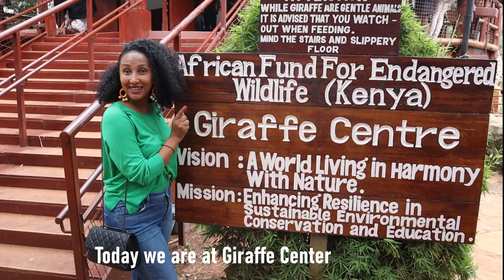THINGS YOU NEED TO KNOW ABOUT GIRAFFES😍//Wongel Zelalem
I fed a giraffe at the giraffe center located in Karen, Kenya. It was so exciting to interact with this beautiful creatures and to look at them up-close was truly an experience. The place is awesome because they keep the giraffes in their own natural habitat and you can feed them their snack if you would like, i loved hanging out with the giraffes.